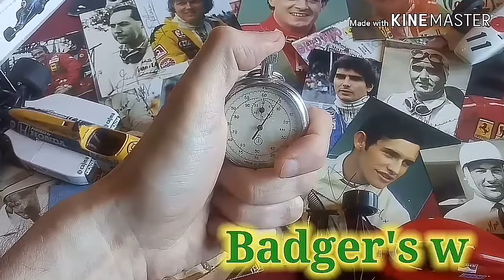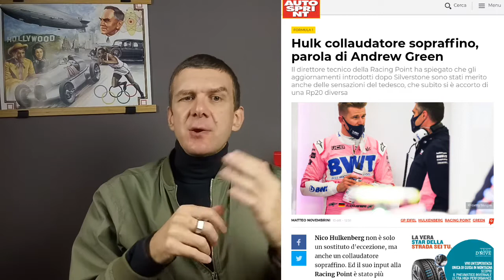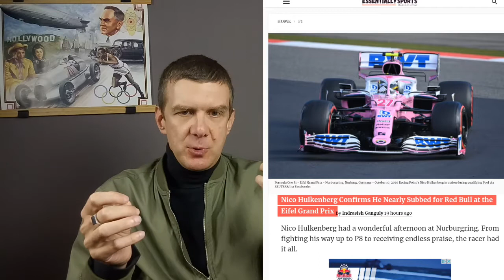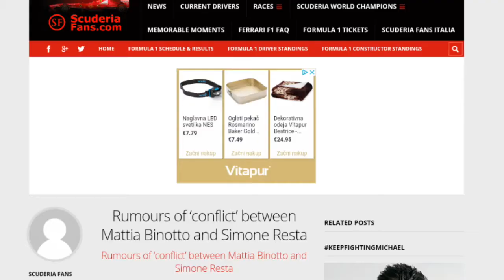Badger's Way: Komentar novic (26)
Viri omenjeni v prispevku

Prvi sklop

Drugi sklop

Tretji sklop

Četrti sklop